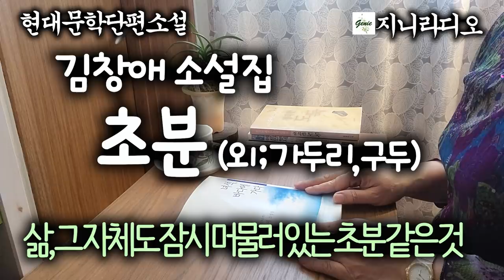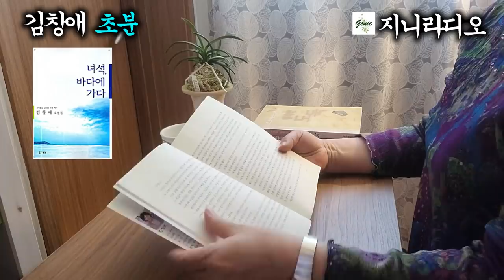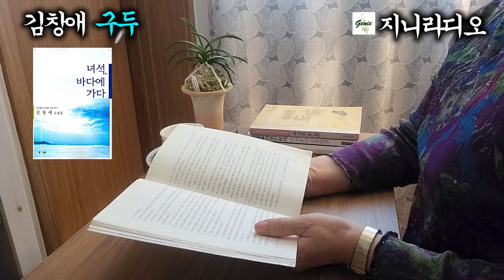남편의 죽음앞에 초연할 수 있는 그녀/ 김창애 초분 외 2편 묶음 듣기/ [책읽어주는여자] [오디오북] [지니라디오]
*작품명; 초분, 가두리, 구두(김창애 소설집 '녀석 바다로 가다' 중 3편)
*지은이; 김창애
*출판사; 에세이

  오늘 소개해 드릴 작품은 현대문학단편소설 ‘김창애’ 작가의 ‘초분’입니다.
‘가두리’와 ‘구두’로 저의 채널에 이미 소개해 드린바 있는 전남 여수 출신의 김창애 작가는 시사문단 신인상 수상 작가이며 대표 소설집에 ‘녀석, 바다에 가다’,  ‘놈은 수컷이다’ 등이 있습니다.
  본 작품 ‘초분’은 작가의 소설집 ‘녀석, 바다에 가다’에 수록된 단편소설인데요, 죽음을 앞둔 남편을 보며 먼저 가신 아버지의 가묘를 정리하고 삶과 죽음의 경계에서 살아있는 사람의 삶 또한 잠시 쉬어가는 초분의 삶이라 생각하며 초연해집니다. ‘가두리’와 ‘구두’ 작품도 연속해서 묶음으로 들으시며 바다 속만큼 깊은 사랑과 넓은 가슴으로 비상하고픈 작가님의 작품세계를 감상하시기 바랍니다.
오늘도 편안한 시간 되십시오.

 '초분' 본문 시작; 00:01:29
 '가두리' 본문 시작; 00:59:02
 '구두' 본문 시작; 01:49:53